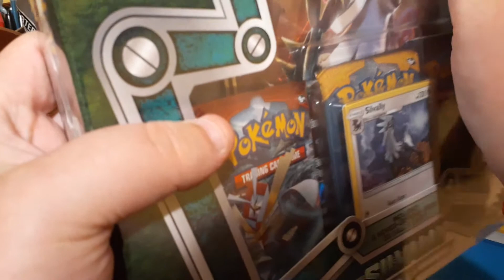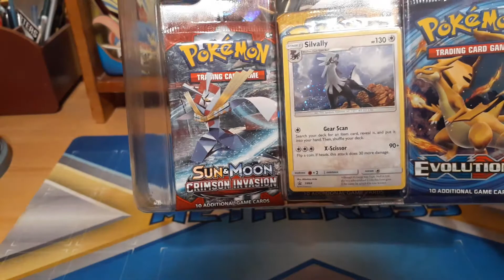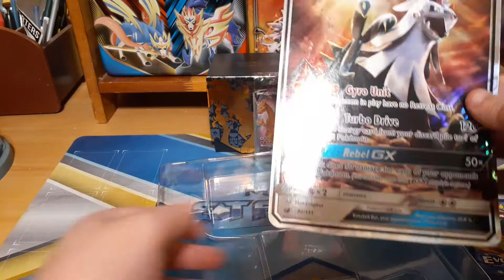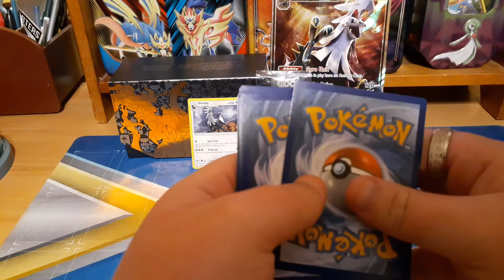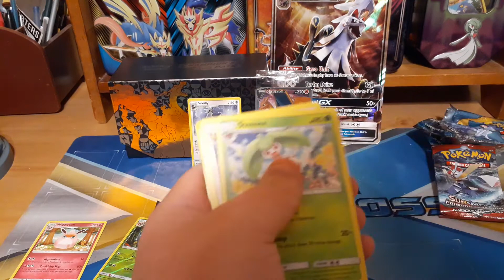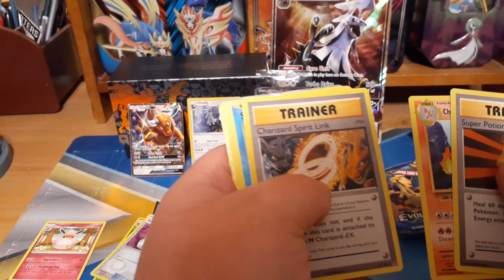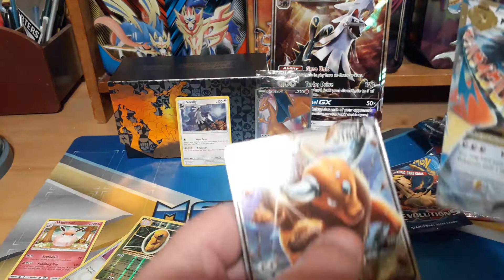Opening 1 Silvally GX Promo jumbo box pokemon cards.